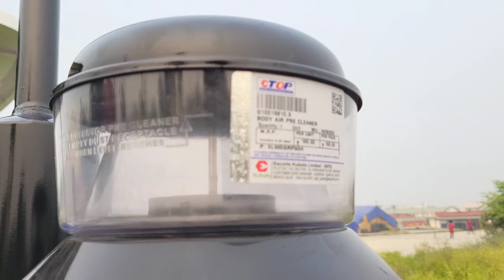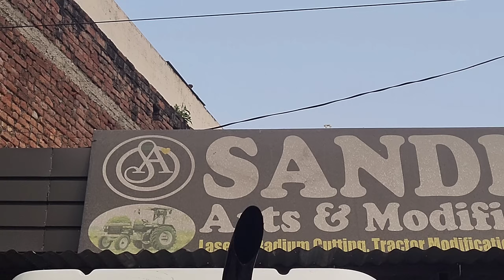दो लाख में कबाड़ ट्रैक्टर में नई जान डाल दी | Farmtrac 50 Modify | सस्ते मे तैयार हुआ कबाड़ ट्रैक्टर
दो लाख में कबाड़ ट्रैक्टर में नई जान डाल दी | Farmtrac50Modify | सस्ते मे तैयार हुआ कबाड़ ट्रैक्टर